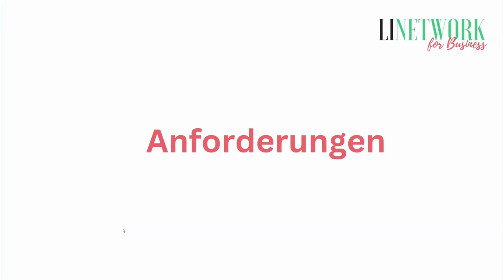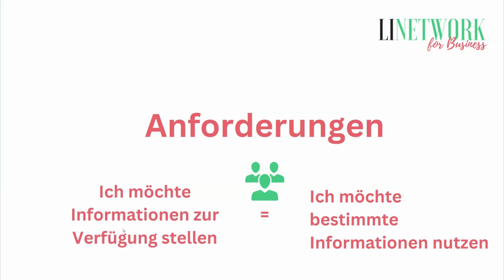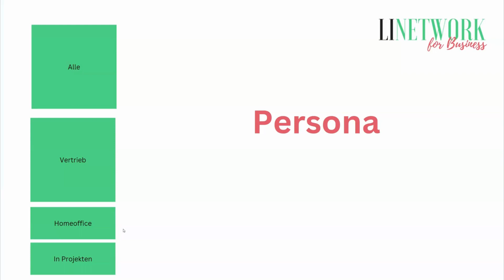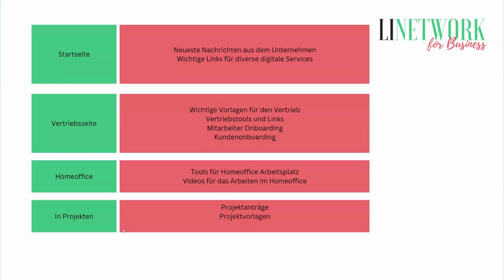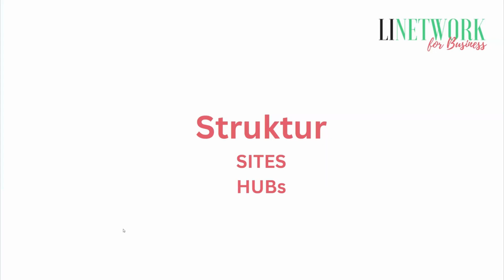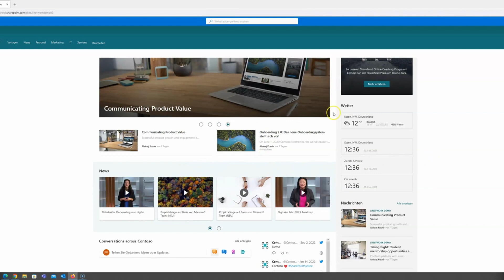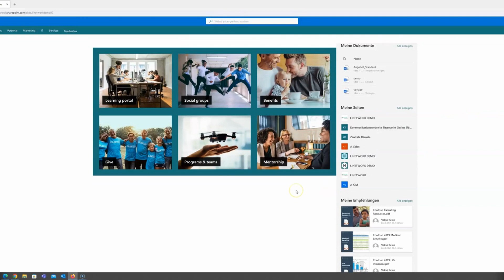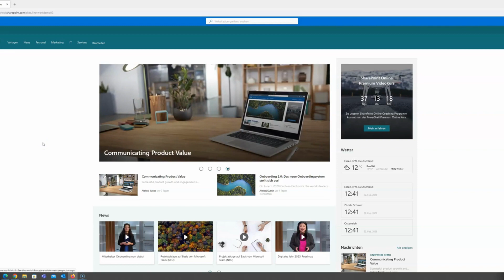SharePoint online als Kommunikationsplattform aufbauen / Intranet (Leitfaden)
► Unsere Lösung für Unternehmen, um die Zusammenarbeit und die Geschäfts-/ und IT Prozesse auf Basis von Microsoft 365 schnell und unkompliziert zu digitalisieren:

Kennen Sie auch schon unsere online Kurse?

Herzlich Willkommen bei LINETWORK!

Mein Name ist Aleksej Kusnir und ich bin ein überaus begeisterter ITler. Ich habe einst mal tatsächlich mein Hobby zum Beruf gemacht und arbeite mit Begeisterung immer wieder aufs Neue an jedem meiner einzelnen Projekte. Ich sehe die IT Welt und jedes Projekt als eine Herausforderung, etwas neues zu realisieren, was unsere Kunden im Alltag noch mehr nach vorne bewegt und die Handhabung bei der Arbeit erleichtert.
Gerne begeistern wir bei der LINETWORK Menschen mit innovativen Ideen und unterstützen Sie auch bei der Umsetzung! Wir haben uns auf Microsoft 365 spezialisiert, denn wie wir finden ist es eine ganzheitliche Lösung für die Zusammenarbeit Ihrer Mitarbeiter, Kunden und Partner. Dabei ist es egal ob im Homeoffice oder im Büro gearbeitet wird.

Wir als Experten unterstützen Sie gerne!